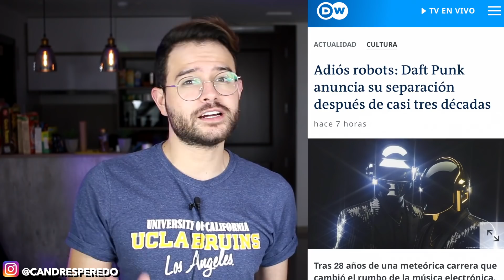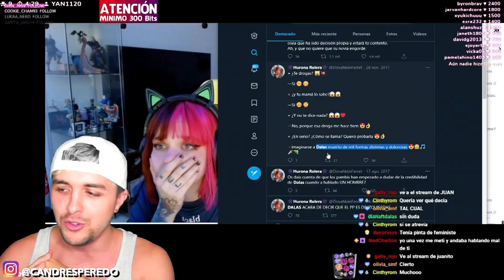NATH VUELVE A YOUTUBE!? RIX APARECE!? DALAS FURIOSO! YAYO SE DISCULPA! VIDEO VIRAL! DINERO